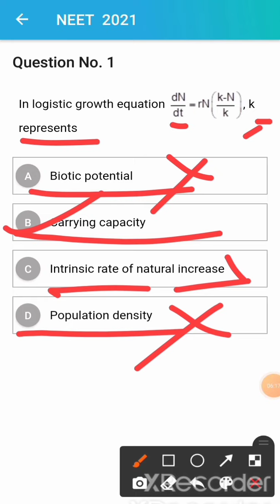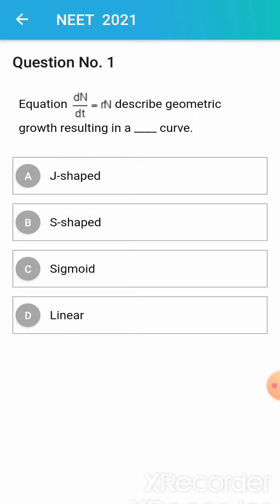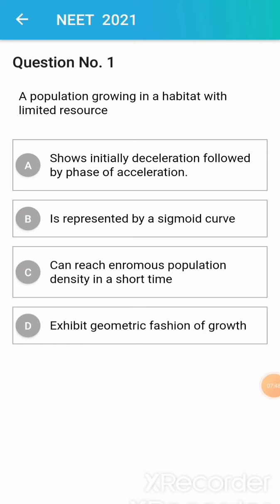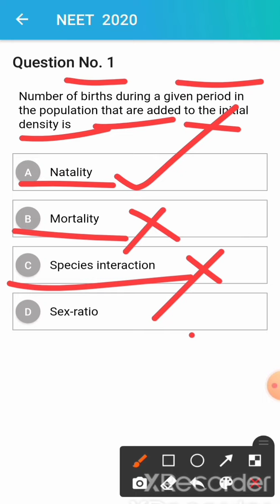Ecology Important Question For Neet